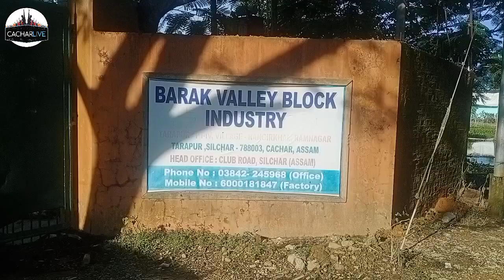Rohan Philem Singh Amadi Harikanta gi tengbaang khongchat ngasi Tuko July 4, 2022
Rohan Philem Singh Amadi Harikanta gi tengbaang khongchat ngasi Tuko maning leikai Silchar, Cachar, Assam, July 4, 2022